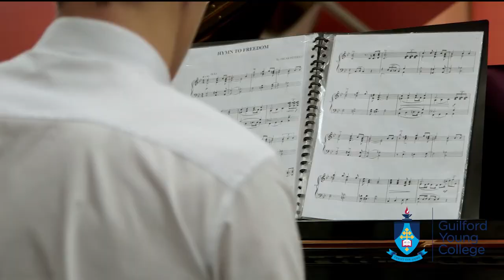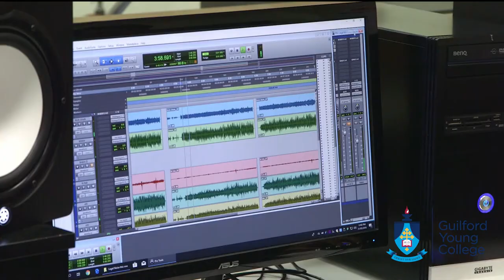MUSIC at Guilford Young College - The ARTS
Guilford Young College Arts program covers Dance, Drama, Media Arts, Music and Visual Arts.  This is a learning area that draws together related but very distinct art forms and aims to develop students’ creativity, critical thinking, aesthetic knowledge and understanding about arts practices, through making and responding to artworks with increasing self-confidence.